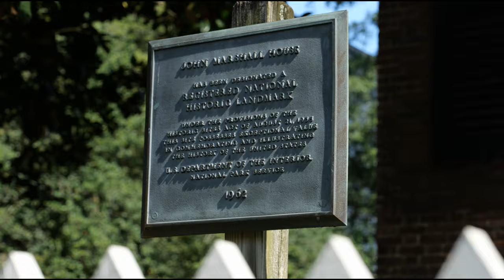History Where It Happened: Visiting the John Marshall House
We're open for the 2024 season! Visit the house of Chief Justice John Marshall, his family, and dozens of enslaved individuals who lived and labored here including Henry, Celia, Hannah, and Robin Spurlock. Located in Richmond's historic Court End neighborhood, the house has an incredible collection of original furnishings, and guided tours offer an in-depth look at Marshall's impact on the Supreme Court. To learn more and reserve your tour spot,